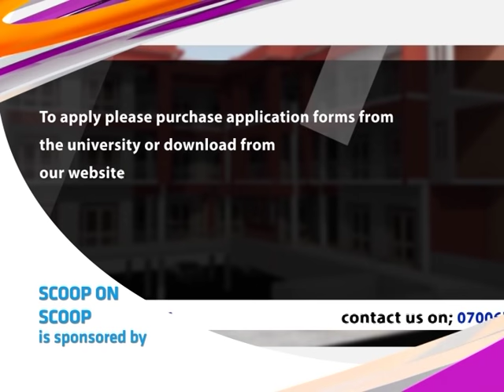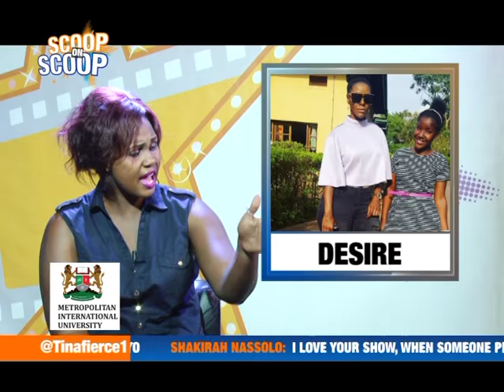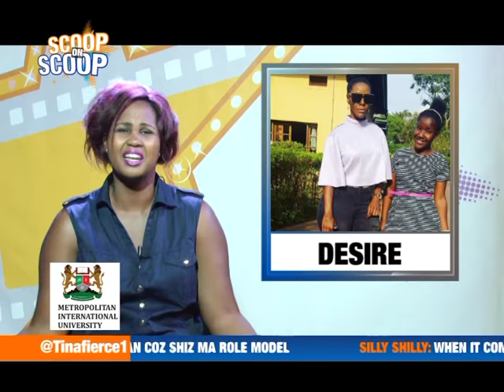ScoopOnScoop: Desire Luzinda Spits out disappointment after daughter's PLE miserable perfomance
Watch ScoopOnScoop Mon-Fri. 5 & 10:30pm with tina fierce on Urban TV Uganda. Desire Luzinda Spits out disappointment after daughter's PLE miserable perfomance. For all the Gossip on this and more stories.